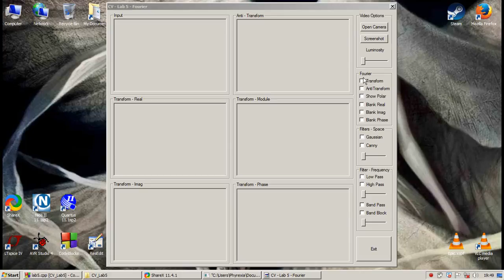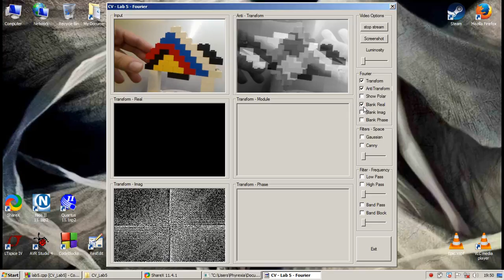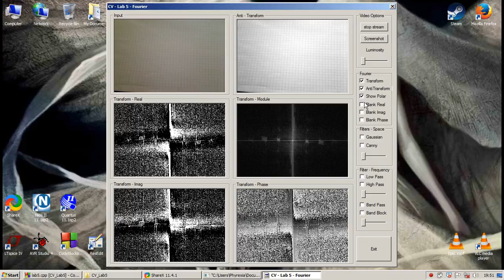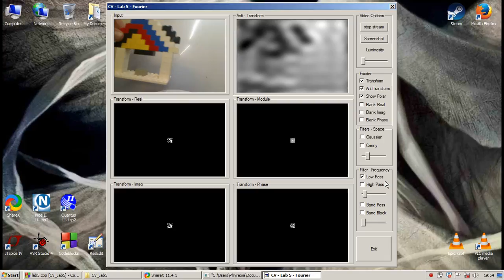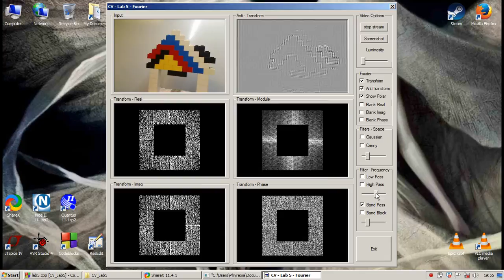CV - Fourier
The low frame rate is due the capture program, the application runss at about 15 frame per seconds solid.